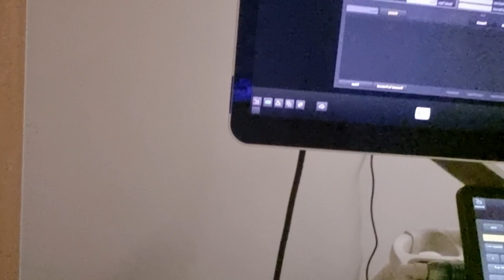The Last Vlog Of The Year